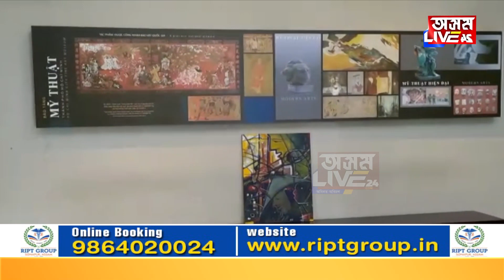ভিয়েটনামত অসমৰ চিত্ৰশিল্পী পৰেশ ভূঞা